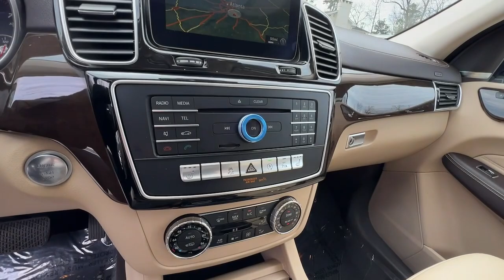2017 Mercedes-Benz GLS Marietta, Powers Park, Fair Oaks, East Cobb, Sandy Plains 5501A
Black Used 2017 Mercedes-Benz GLS GLS 450 available in Marietta GA at Malones Automotive. Servicing the Marietta, Powers Park, Fair Oaks, East Cobb, Sandy Plains, GA area.

Malones Automotive
1827 Lower Roswell Rd